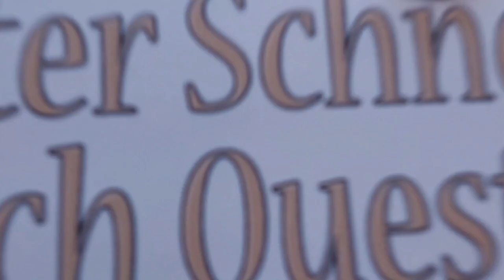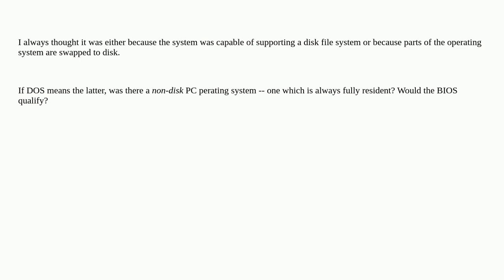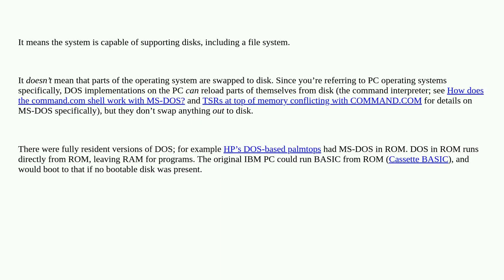Retrocomputing: Why did they call it DISK operating system?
Why did they call it DISK operating system?

A special thanks goes out to the community

  ms-dos operating-system